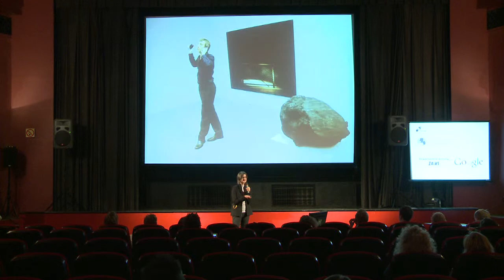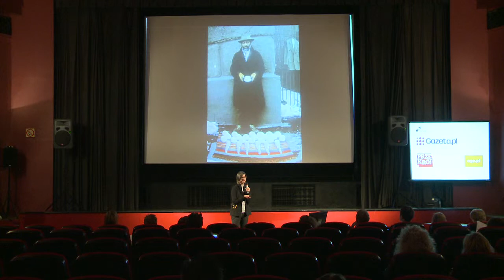Marysia Lewandowska - CopyCamp 2013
Wystąpienie Marysi Lewandowskiej "Podziel się wiedzą" na konferencji CopyCamp, która miała miejsce 1 października 2013 w Warszawie.

Marysia Lewandowska -- artystka polskiego pochodzenia, mieszkająca w Londynie. W swoich projektach eksploruje publiczną funkcję medialnych archiwów, zbiorów i wystaw w czasach charakteryzujących się nieustanną prywatyzacją. Jej prace poruszają też kwestię autorstwa, nieuświadamianej wiedzy czy własności intelektualnej. Współredaktorka wydanej w 2013 r. książki Undoing Property? Wykłada na Konfstfack w Sztokholmie.

Presentation of Marysia Lewandowska "Share what you know" at the CopyCamp conference which took place on the 1st. of October 2013 in Warsaw.

Marysia Lewandowska -- Polish born artist based in London who, through her collaborative projects has explored the public function of media archives, collections and exhibitions in an age characterized by relentless privatisation. Co-editor of the book Undoing Property? Professor of Art in the Public Realm at Konstfack in Stockholm 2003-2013, where she established Timeline: Artists' Film and Video Archive.